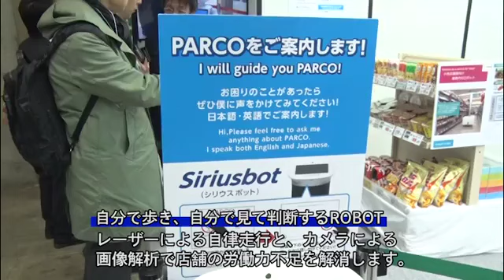リテールテックJAPAN 2018 DNPブース ロボットによる店舗の労働力不足の解消（展示デモ）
2018年3月6日（火）～9日（金）東京ビッグサイトで開催されたリテールテックJAPAN 2018に出展しました。